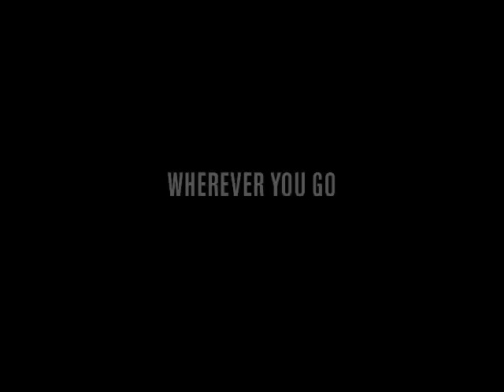There will be blood - The Faith